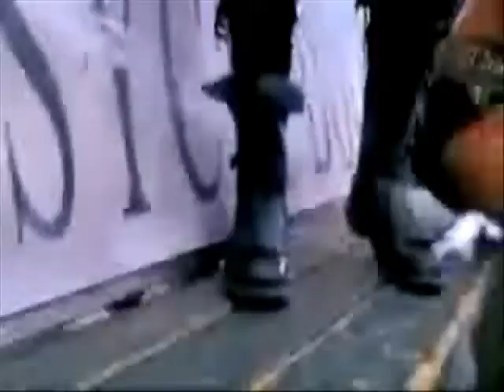michael jackson pussycat dolls sabatoge 0001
sorry i had to do audio swap will put up this video 2 or 3 more times with different songs to it so just comment on which one you like